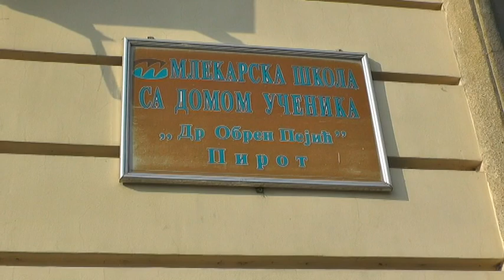STRUČNI SKUPOVI UDRUŽENJA INŽENJERA PIROTSKOG OKRUGA